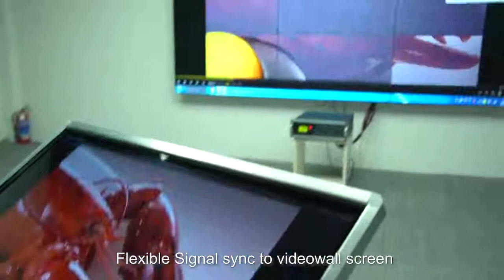[Chinese Simplified]55寸触摸屏信息亭多点电容式触摸屏广告亭1080P室内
触摸屏信息亭功能：
1,8点，10点，12点，16点和多点触摸屏可选;
2，红外，电容，纳米触摸式可选;
3，产品名称：触摸屏广告亭，电容式触摸屏，电容式触摸屏，oled触摸屏显示器，图腾触摸屏，信息亭支架触摸屏，落地式触摸屏等;
4，申请：银行，酒店，图书馆，学校等;
5，Android网络，独立，PC版本可选;
6，灵活的信号同步到视频墙屏幕;

主要产品：电视墙控制器，手机充电桩数字标牌，触摸屏信息亭，户外数字标牌亭，触摸屏户外广告显示屏，液晶电视墙，户外液晶信息亭，交互式白板，户外广告显示屏，IP65户外液晶显示屏，ip55户外数字标牌亭，触摸屏户外广告显示器，LCD户外显示屏